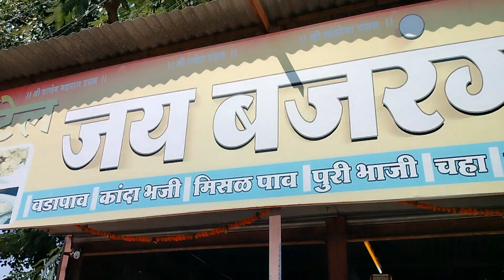Wathar झणझणीत मिसळ पाव 🤤😍 Marathi food Vlog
Address Wathar station opposite jai Bajrang Hotal must try misal pav very tasty 😋🤤

पत्ता ; वाटर स्टेशनच्या समोर जय बजरंग हॉटेल न चुकता मिसळपाव सोडू नका झणझणीत आणि गावरान 😍

foodvlog flow Marathi vlog pimpode bk Ani Satara cha famus food vlogger Suraj gaikwad Vlog 😅